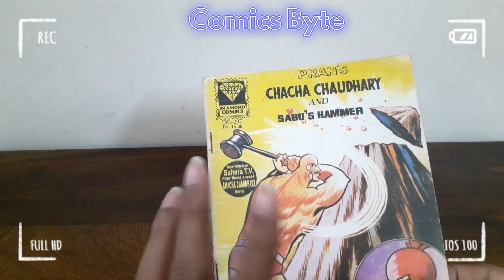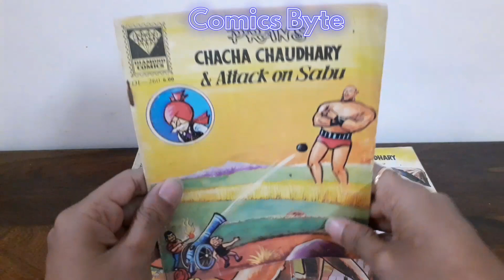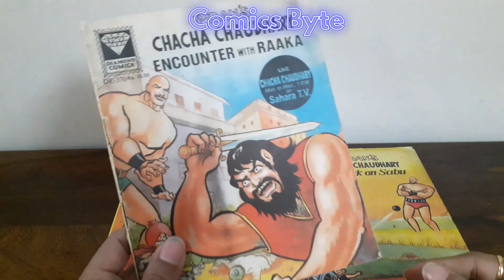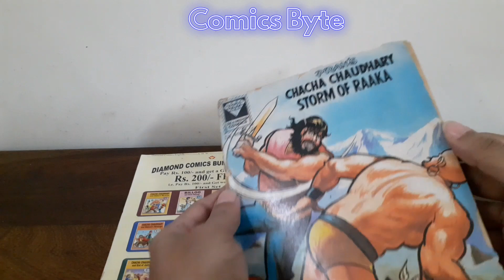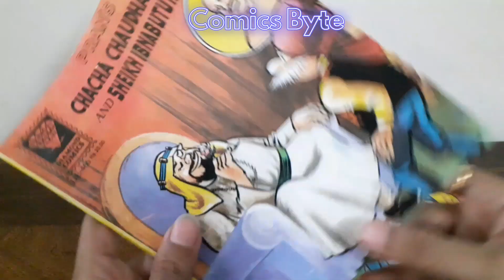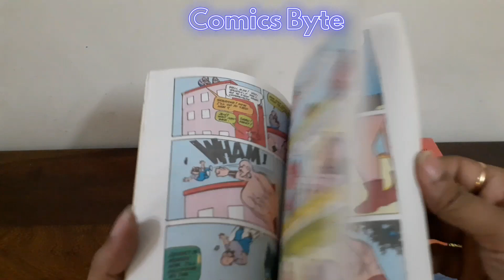Chacha Chaudhary | Vintage Diamond Comics | Comics Byte Unboxing and Reviews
नमस्कार दोस्तों, आज हम देखने वाले है 'चाचा चौधरी' के पूर्व प्रकाशित बेहतरीन डायमंड काॅमिकों की Unboxing। सभी काॅमिक्स अंग्रेजी भाषा में हैं लेकिन विंटेज फील के साथ। आप वीडियो देखें एवं टिप्पणी में हमें बाताएं की आपको यह डायमंड काॅमिक्स का वीडियो कैसा लगा।

पाठक हमारे वेबसाइट को विजिट जरुर करें, कॉमिक्स जगत की खबरें और प्रकाशकों की और भी बहुत सी जानकारी वहां पर ऊपलब्ध है -